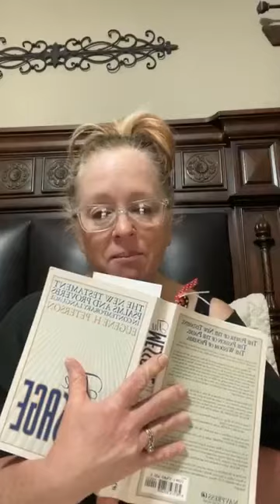Monday Morning Motivation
A good word to start your week!